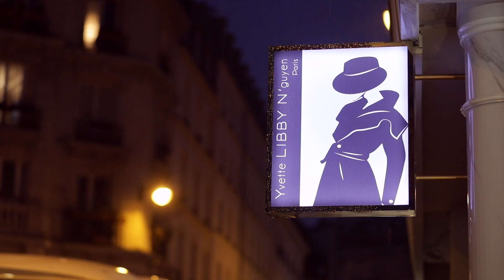Yvette Libi (par Noémie)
Ouverture de la boutique mode dans le marais.